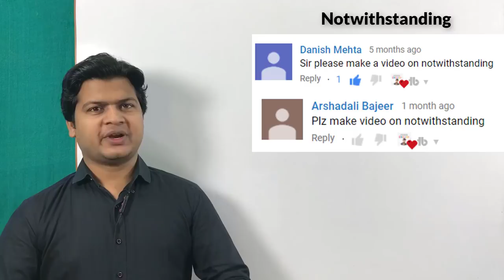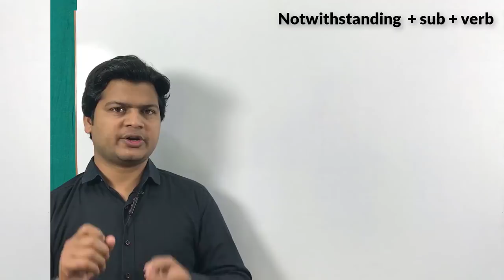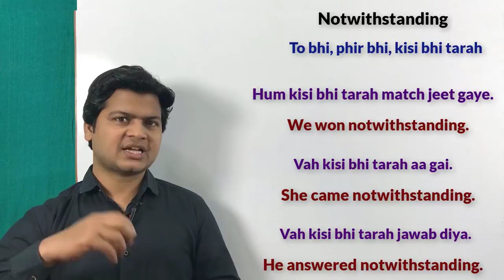Use of notwithstanding | Speaking course video | Learn English speaking by Alam.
[10/07, 06:22] X C Lent: Notwithstanding (के बावजूद, तो भी, फिर भी, किसी भी तरह)

Friends जब कहना हो कि के बावजूद, तो भी, फिर भी, किसी भी तरह तो इसके लिए आप Notwithstanding का use करके अपने sentences को बोलेंगे

NOTWITHSTANDING (PREPOSITION) के बावजूद

गरीबी के बावजूद वह ईमानदार है
He is honest notwithstanding poverty.

बारिश के बावजूद वह वहां गई
She went there notwithstanding rain.

 बाइक के बावजूद मैंने एक कार खरीदा
I bought a car notwithstanding a bike.

NOTWITHSTANDING +SUB+ VERB (CONJUNCTION) के बावजूद

गरीब होने के बावजूद वह ईमानदार है
He is honest notwithstanding he is poor.

अमीर होने के बावजूद भी मैं पैसा कमाता हूँ
I earn money notwithstanding I am rich.

मेरे पास एक कार होने के बावजूद मै एक बाइक खरीद रहा हूँ
I'm buying a bike notwithstanding I have a car.

NOTWITHSTANDING (ADVERB) तो भी, फिर भी, किसी भी तरह

किसी भी तरह मै पैसा कमाता हूँ
I earn money notwithstanding.

वह फिर भी गई
She went notwithstanding.

वह कैसे भी आयी
She came notwithstanding
[10/07, 06:23] X C Lent: While VS During(के दौरान)

Friends जब कहना हो के दौरान तो इसके लिए आप while and during का use करेंगे while एक conjunction है इस लिए while के कोई clause लिखा जाता है जबकि during एक preposition जो किसी Noun के पहले लिखा जाता है

मैं टीवी देखने के दौरान खाना खा रहा था
I was eating while watching TV.

मैं मैच के दौरान वहा था
I was there during the match.

मैं गेम के दौरान खाना खा रहा था
I was eating during the game.

यात्रा के दौरान मैं कुछ लिख रहा था
I was writing something during the travel.

वहा जाने के दौरान मैं तुमसे बात कर रहा था
I was talking to you while going there.

मीटिंग के दौरान मैं कुछ विचार कर रही थी
I was thinking something during the meeting.